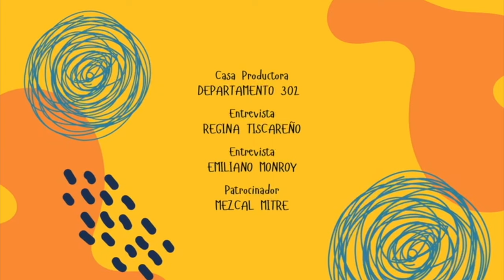Magda Leonel | Educando al doblaje | El Dubbcast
En este episodio, tenemos el honor y el privilegio de recibir a una verdadera leyenda del doblaje: Magda Leonel de Cervantes, una destacada directora y reconocida actriz de doblaje con una impresionante trayectoria en la industria.

Magda ha prestado su increíble talento vocal a personajes icónicos del cine y la televisión, convirtiéndolos en inolvidables para millones de espectadores. Entre sus interpretaciones más destacadas, encontramos a la valiente y ágil Cheetarah, la fascinante Lorraine de "Back to the Future", y la inolvidable princesa Leia de "Star Wars". Además, su habilidad para dar vida a las interpretaciones de Meryl Streep ha dejado una huella imborrable en numerosas producciones.

Pero la impresionante carrera de Magda Leonel de Cervantes no se detiene ahí. También ha destacado como directora de proyectos emblemáticos en el mundo del doblaje, poniendo su talento al servicio de películas como "Midsommar", "La Novicia Rebelde" y "Taxi Driver", entre muchos otros.